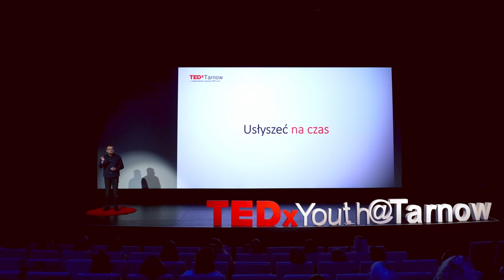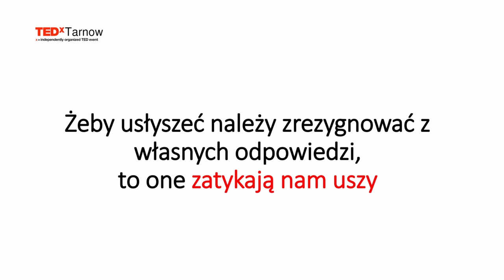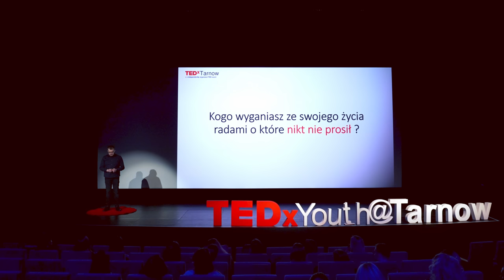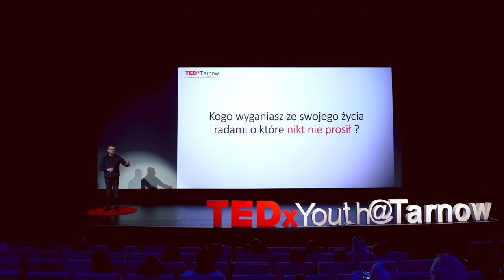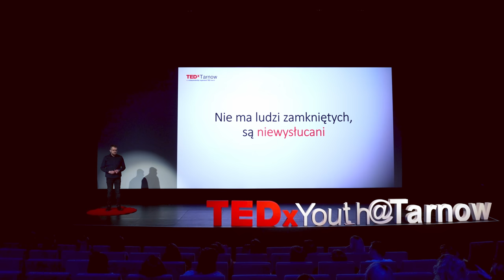Usłyszeć na czas | Tomasz Zieliński | TEDxYouth@Tarnow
To wstąpienie dotyczy problemu samotności ludzi młodych. Tomasz Zieliński w swoim wystąpieniu dotyka bardzo trudnego tematu dotyczącego depresji ludzi młodych. Opowiada o symptomach oraz wskazuję drogę dla tych, którzy chcą nieść pomoc osobom młodym, które zmagają się z depresją. Twórca projektu dla dzieci i młodzieży UsłyszećNaCzas i Prezes Akademii Komunikacji! Poruszony miażdżącymi statystykami samobójstw wśród młodzieży w Polsce, założył fundację Usłyszeć Na Czas. Organizuje szkolenia oraz cykliczne warsztaty dla dorosłych „Wszechwiedzący, słodko-pierdzący dorosły”, by dzielić się doświadczeniem jak słuchać i rozmawiać z młodzieżą. This talk was given at a TEDx event using the TED conference format but independently organized by a local community.